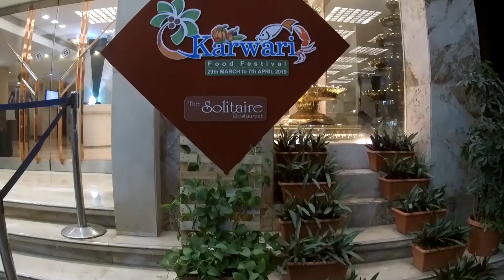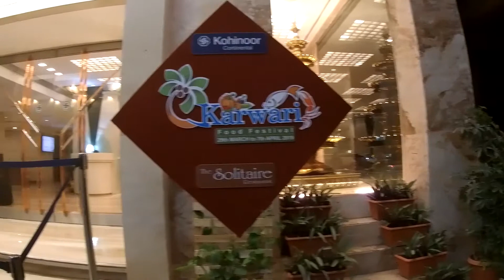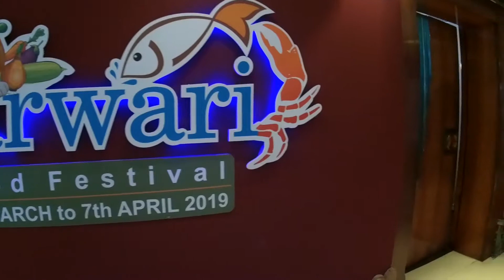My stay at Kohinoor Continental hotel in Mumbai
I stayed at Kohinoor Continental hotel in Mumbai and i liked it a lot. It's a beautiful hotel and during my visit there was a food festival going on so I got a chance to attend that as well. It's a decent hotel that will cost you approx. INR. 5000 per night (USD 70 approximately). Consider this hotel when you are looking for options in Andheri East in this price range.